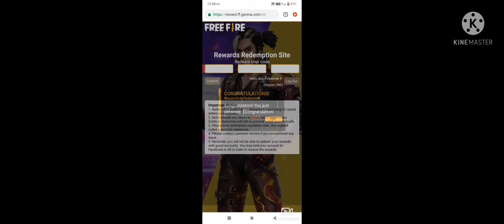ff reward redeem code